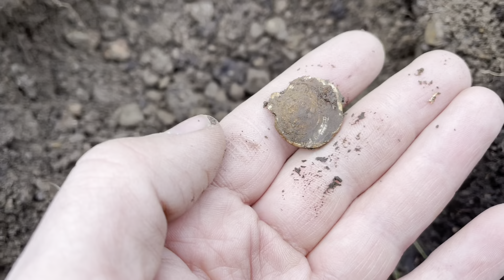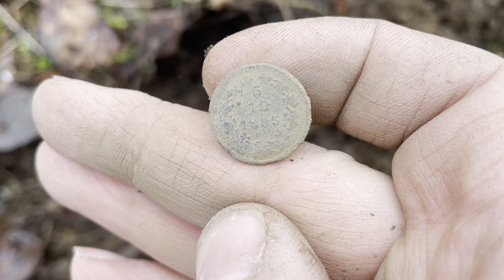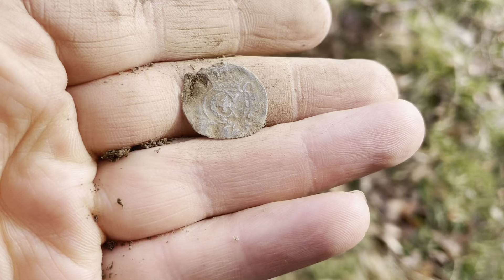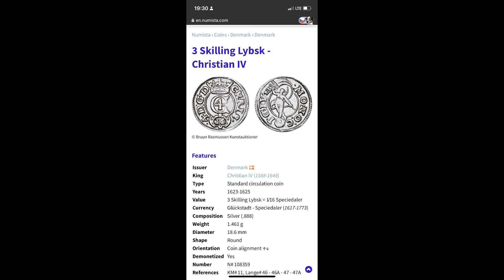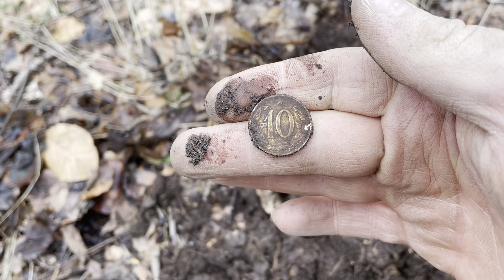Stříbrná mince Christiana IV z roku 1623 - winterhilfe odznak a další artefakty na pondělním lovu